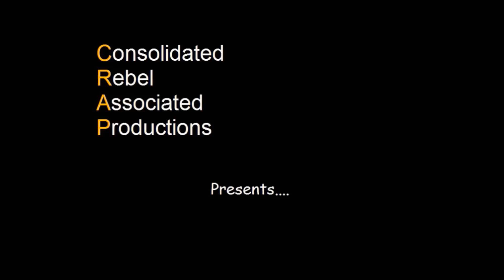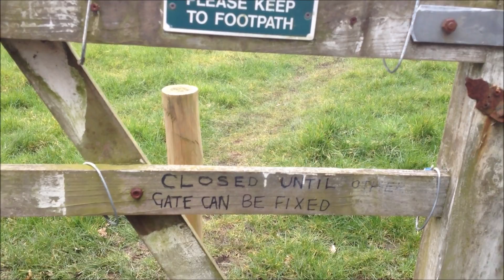Wigan landowner illegally closes a Public Right of Way, CONCLUSION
Mr H returns to the area where he found that back in January a public right of way had been illegally closed in Wigan to see if the landowner has since complied and reopened the footpath after he complained to Wigan Council.

For more information on public rights of way in England & Wales